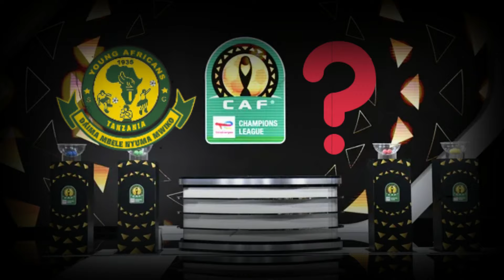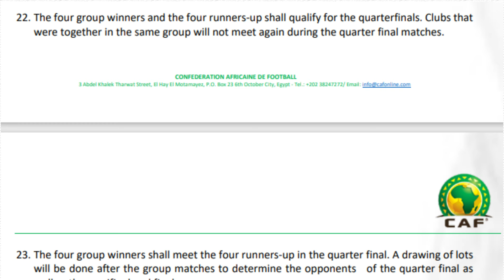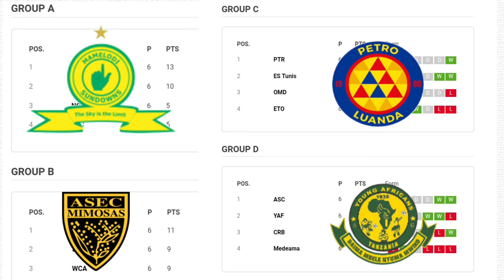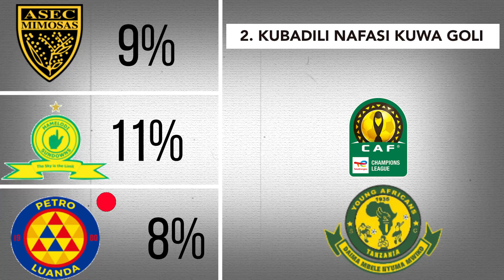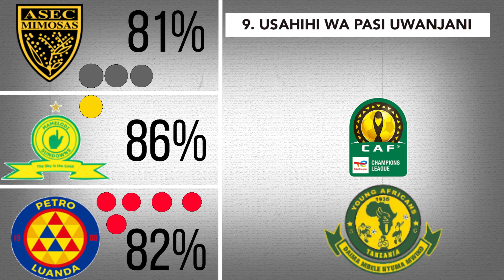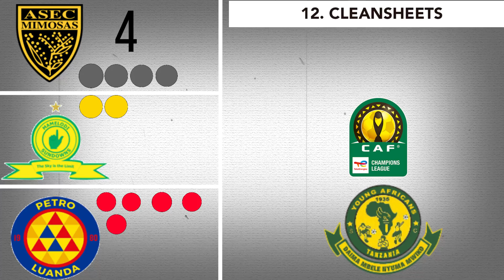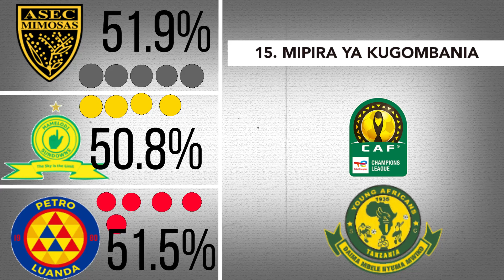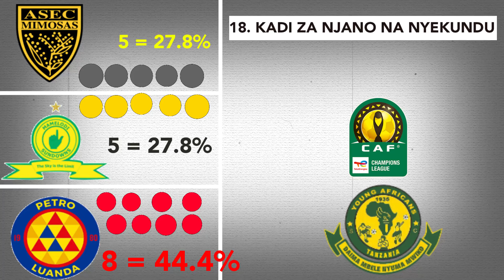UHAKIKA: YANGA AKIPANGWA NA HUYU, ATATINGA NUSU FAINALI CAF CHAMPIONS LEAGUE